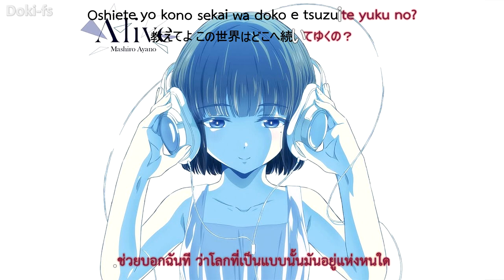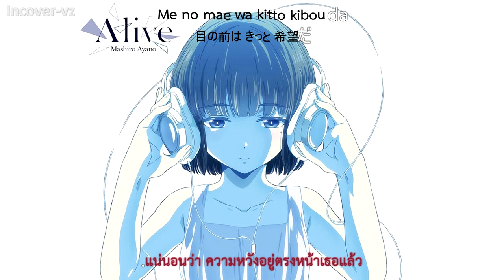Darwin's Game Ending Full - [Alive] by Mashiro Ayano ซับไทยโดย Ma-fs&Do-fs&Inco-vz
Song : Alive
Singer : Mashiro Ayano
OST : Darwin's Game Ending 1st [Subtitle Edit Feb 17, 2020]